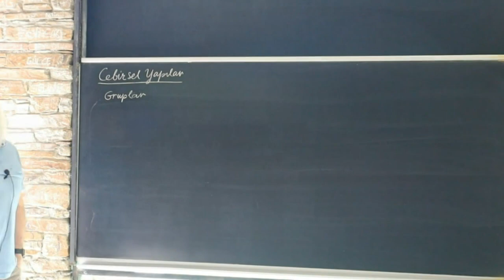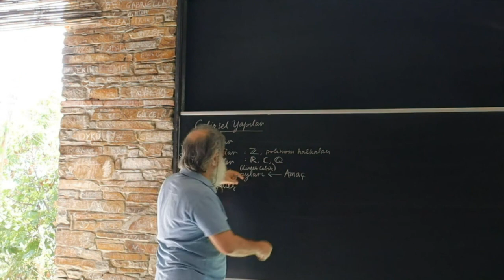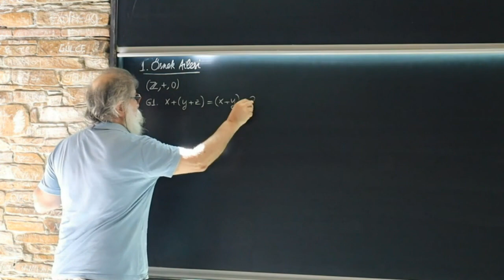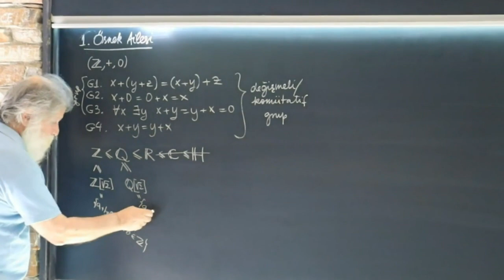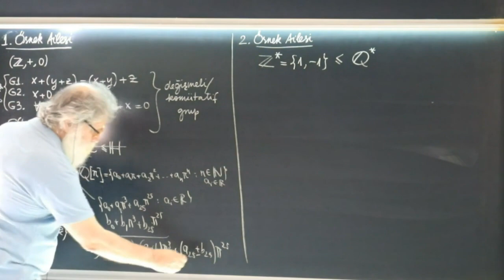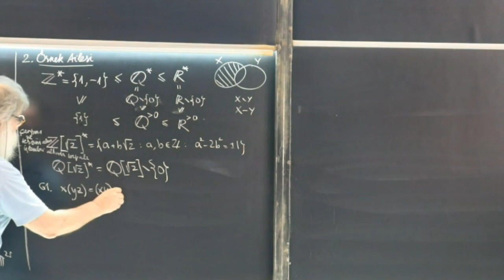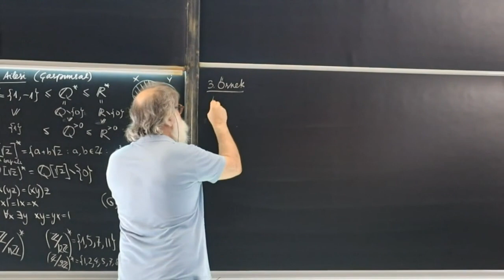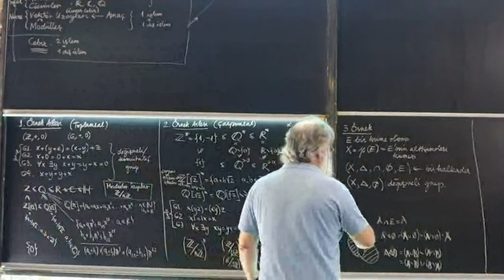Grup Örnekleri - Bölüm 1 (Ali Nesin)